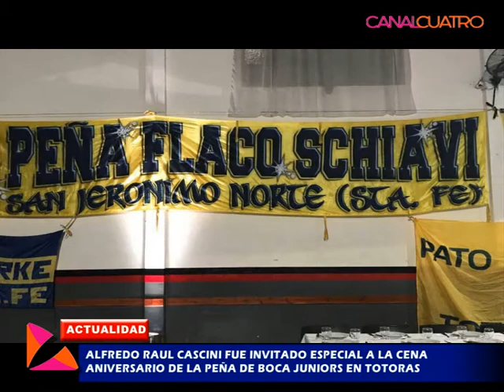ALFREDO RAUL CASCINI VISITO LA PEÑA DE BOCA EN TOTORAS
AQUI ESTA LA ENTREVISTA QUE REALIZAMOS ANTES DE LA CENA. CANAL 4 TOTORAS EN TODOS LADOS SIEMPRE PERIODISMO LOCAL SIN CONDICIONES Y CON SENTIMIENTO